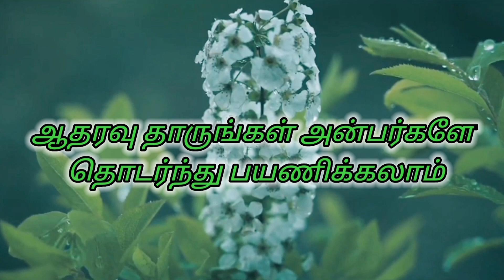Saraswathi Pooja Ayudha pooja Special Recipe || மசாலா சுண்டல் || Rasakka Samayal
Hello Friends
In this video, We are going to prepare masala sundal recipe, please try and provide your feedbacks.